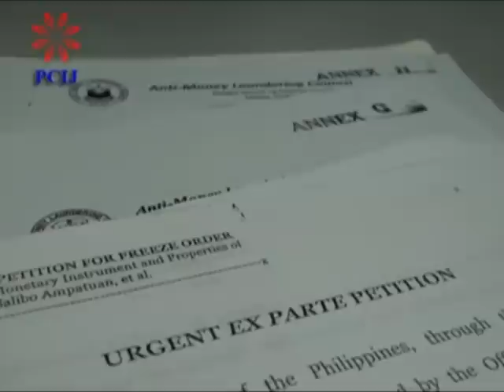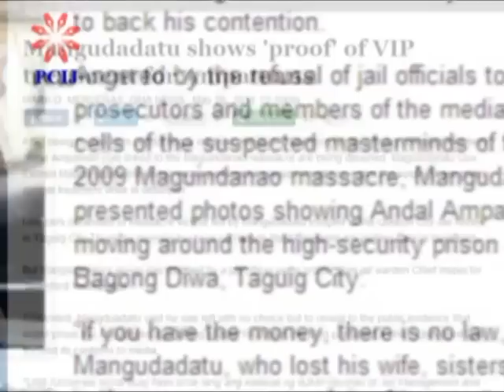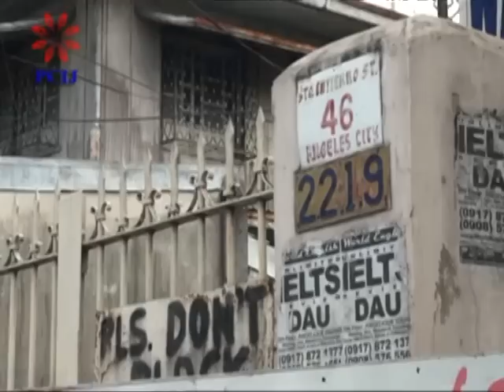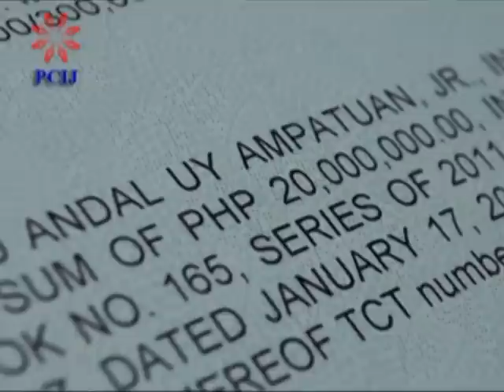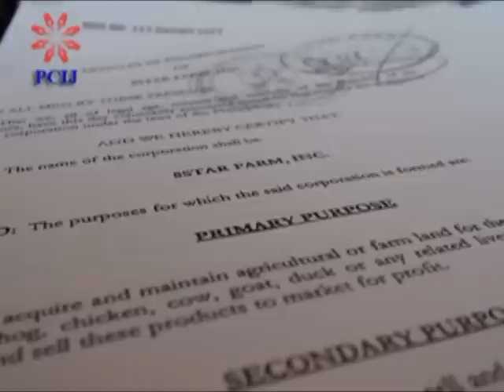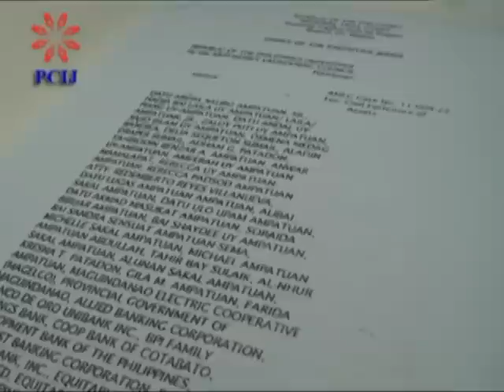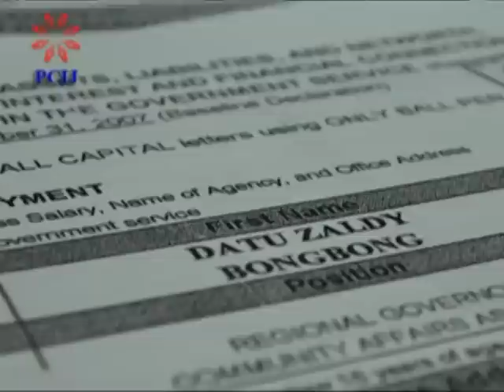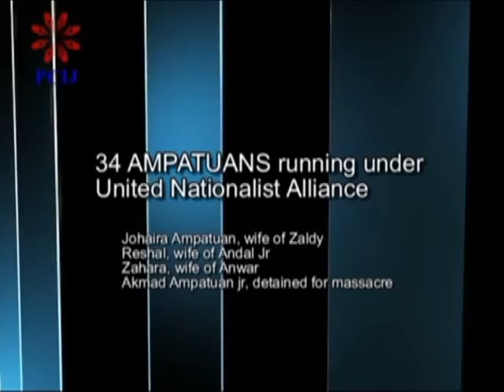LIPAT BAHAY: A PCIJ documentary on the wealth of the Ampatuans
A documentary by the Philippine Center for Investigative Journalism on the extent and the state of the assets of the Ampatuan family, the clan implicated in the Maguindanao Massacre where 58 people, including 32 journalists, were murdered